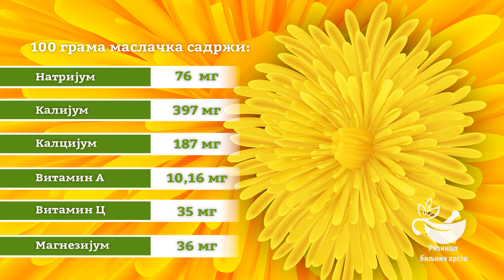Riznica biljnih vrsta ep. 2 16.04.2024. MASLAČAK